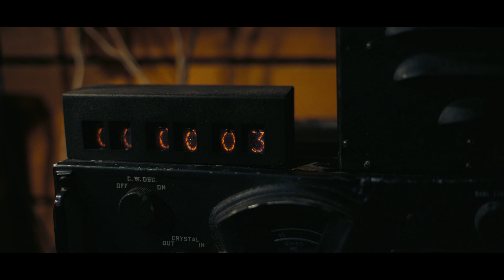Опенхаймер (2023)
Написан и режисиран от Кристофър Нолан, "Опенхаймер" запознава публиката със загадъчен мъж, който за да спаси света, рискува да го унищожи.
Във филма участват Силиан Мърфи в ролята на Дж. Робърт Опенхаймер, Емили Блънт в ролята на съпругата му, Мат Деймън в ролята на генерал Лесли Гроувс и  Робърт Дауни в ролята на едни от основателите на Комисията по атомна енергия на САЩ. Участват още Рами Малек и Гари Олдман.
Филмът е базиран на книгата "Американският Прометей", отличена с наградата "Пулицър".

В кината юли 2023